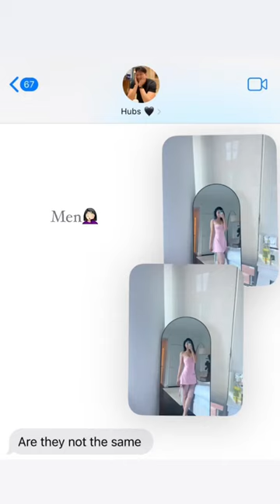Help me pick a dress/outfit pls 💖 | House of CB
@celebboutique I can't pick between these dresses for the life of me (ps this would be for my bday)